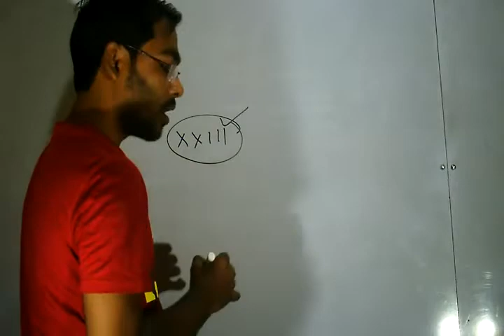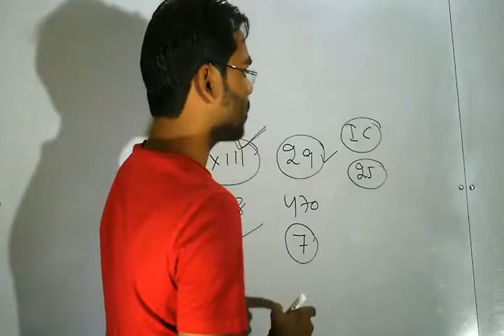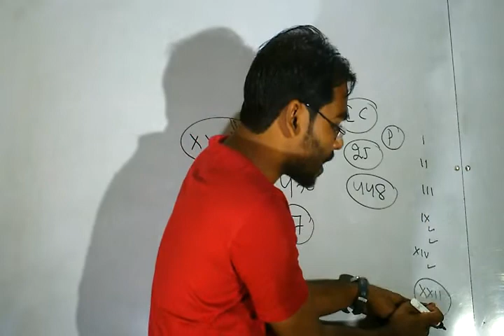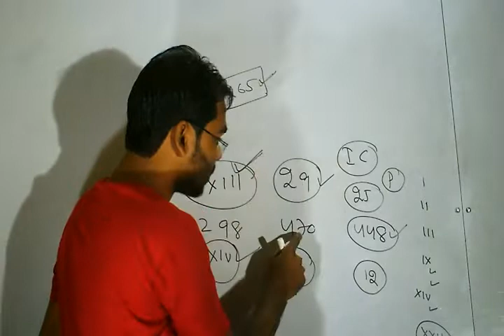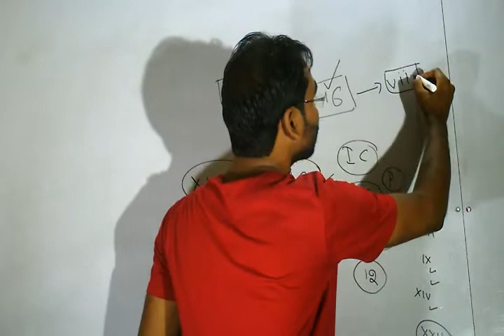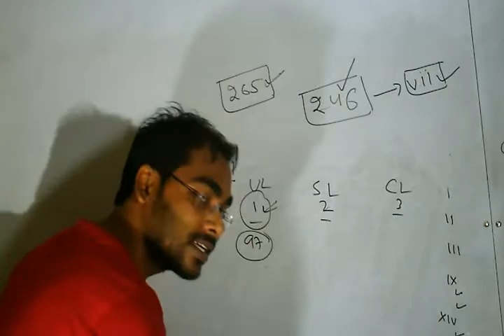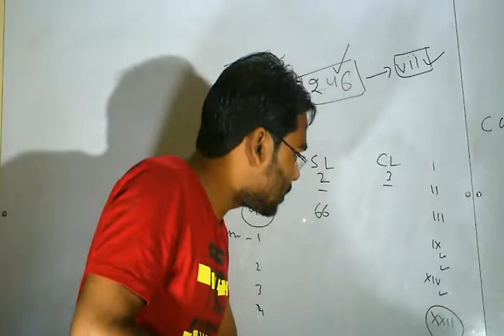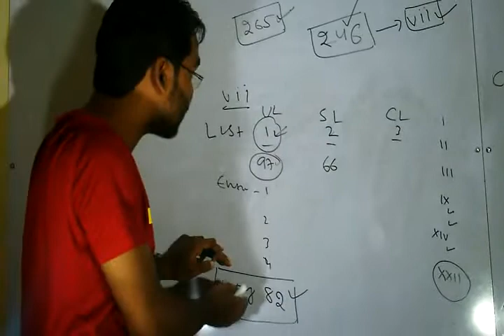WHY INCOME TAX TO CENTRAL GOVT. WHY NOT TO STATE GOVT.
CPI CLASSES_BY SAN SIR